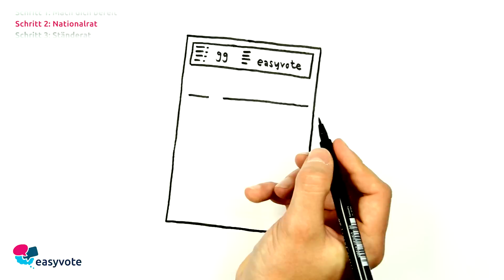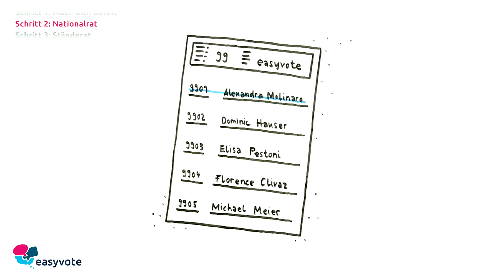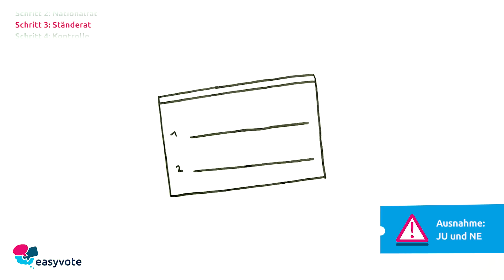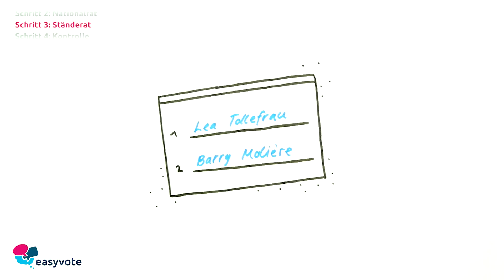Wie wählen? - Eidgenössische Wahlen vom 18. Oktober 2015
Wie wählen am 18. Oktober 2015?

Wenn du Fragen oder Anmerkungen zu easyvote hast, dann schreibe uns oder per Mail: . Leider können wir auf Youtube nicht auf Kommentare eingehen. Danke für dein Verständnis und wir freuen uns auf dein Feedback!